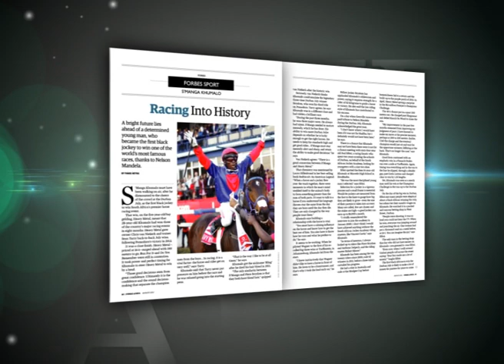FORBES AFRICA August 2013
In the women's edition of FORBES AFRICA this August: Two power women at opposite ends of the entrepreneurial ladder -- both agree you are entitled to nothing. Then, who is 2013 top model in Africa? We delve into the secret of Nelson Mandela. Plus, on four fast legs; the inside story of the first black jockey to win the Durban July and how this polo playing woman is taking a swing at a man's world.